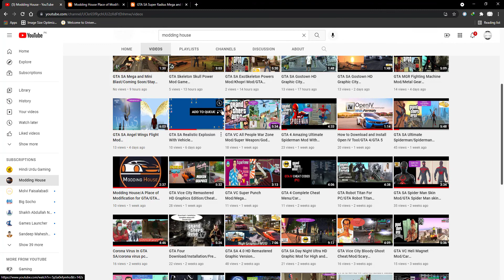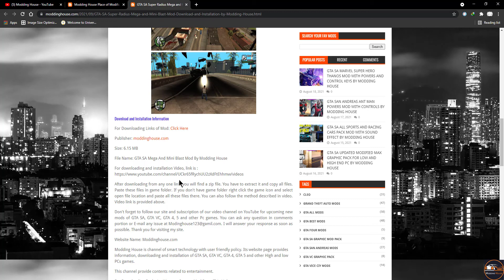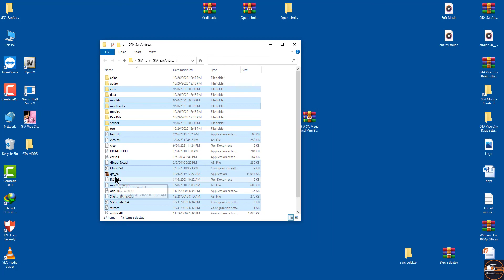GTA SA Super Mega and Mini Blast Mod/Super Explosion Mod/Download/Installation/GTA Weapon/Hindi/Urdu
gta sa blast cheat
gta sa mini blast mod
gta sa car explosion mod
gta sa sonic blast mod
gta sa mega blast download pc
gta san andreas blast from the past
gta sa explosion type
gta sa explosion crash

Modding House is channel of smart technology with user friendly policy. Its website page provides information, downloading and installation of GTA SA, GTA VC, GTA 3, GTA 4, GTA 5 and other High and low PCs games.
This channel provide contents related to entertainment.

Web Page: Moddinghouse.com